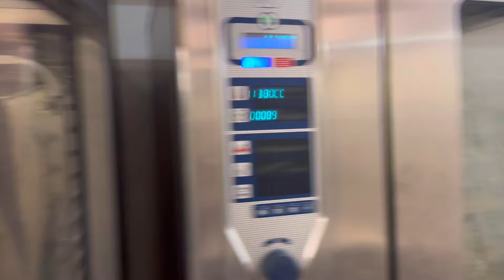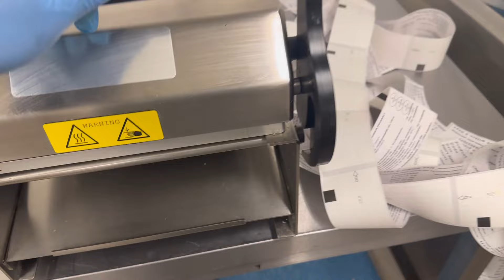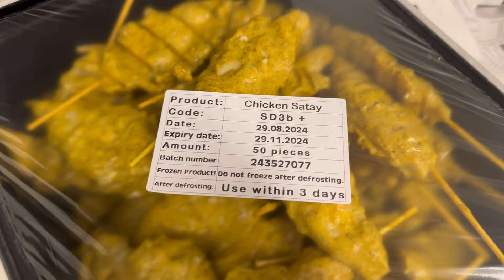Finally got my account back but 😢